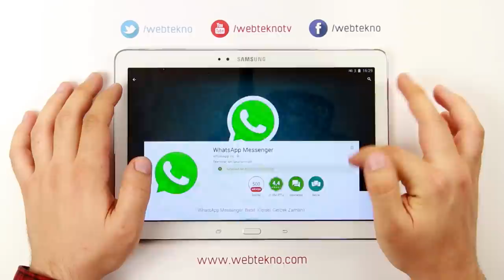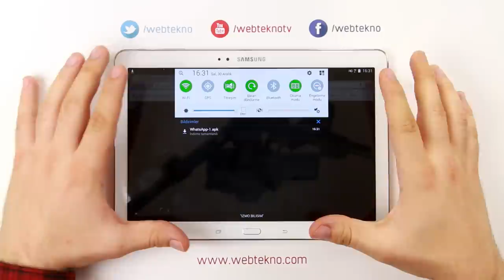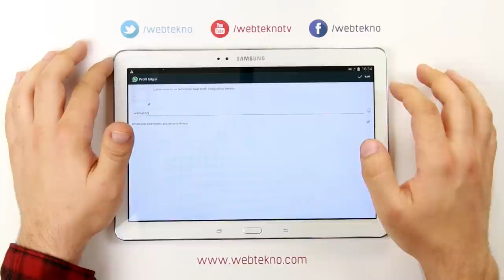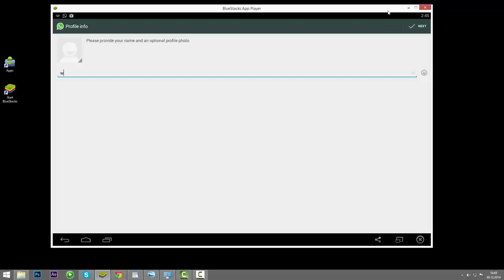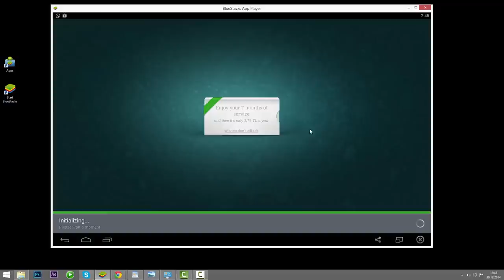Android Tablet ve Bilgisayarlarda Whatsapp Nasıl Kullanılır?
Bu videomuzda Android tabletlerimizde ve kişisel bilgisayarlarımızda WhatsApp uygulamasını kullanmayı anlattık.